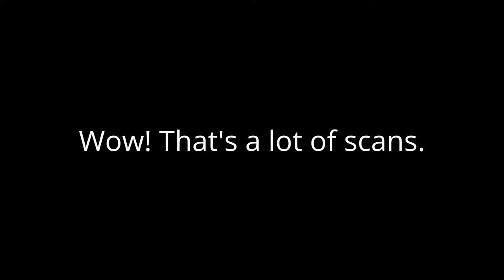Mario's Shuric Scan June 2015 Part 8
Wow! That's a lot of scans.